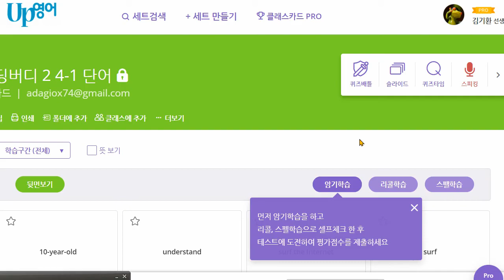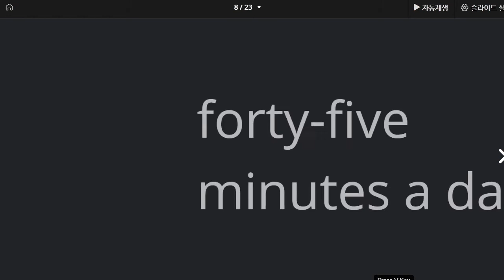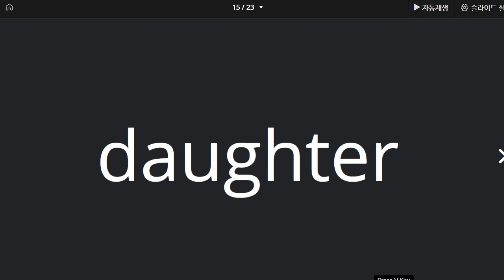백민철 2021 04 16 단어 과정 클래스카드 스피킹 과제 수행후 다시 실시